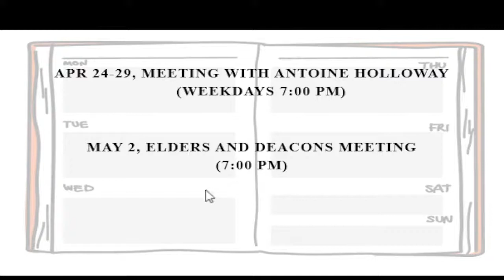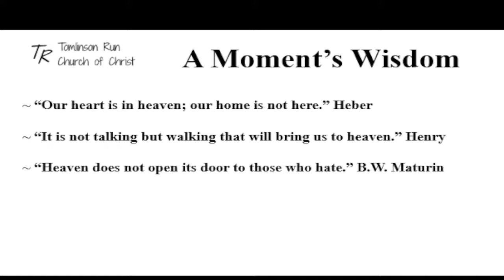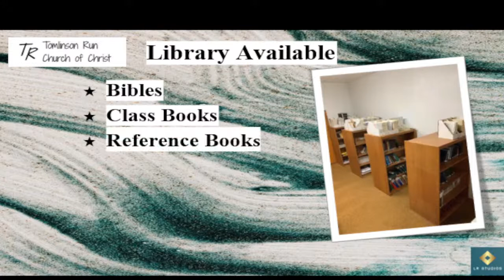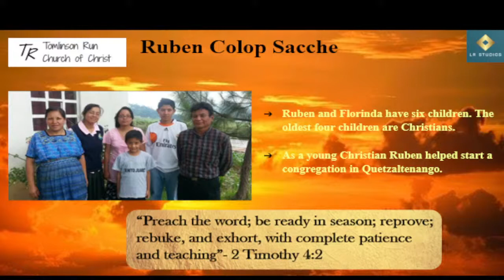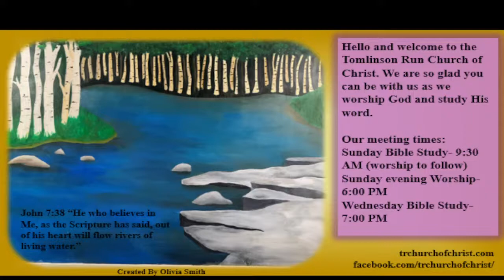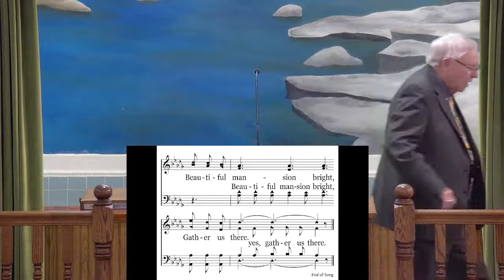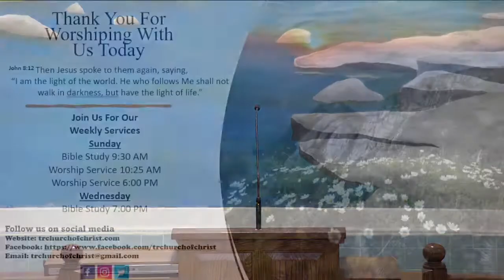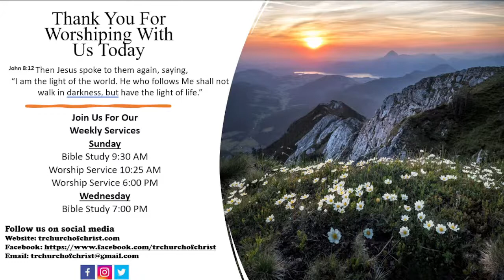Friday Evening Worship. Gospel Meeting with Antoine Holloway from Tucson, AZ. 4-29-22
Thank you for joining us this evening. Please make sure to share this service with your friends and family